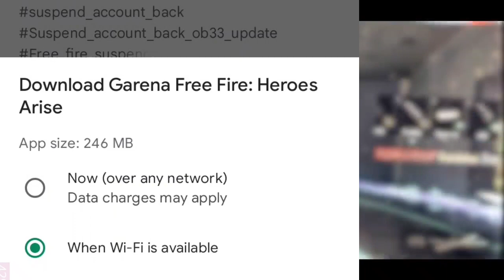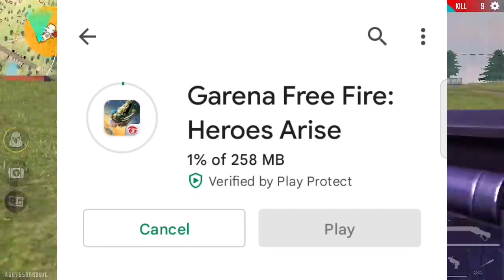১ মিনিটে আপডেট করে Free fire গেম খেলুন 😲 ভুল করলে আইডি ব্যান হবে ১০০% || Ob34 Update Complete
১ মিনিটে আপডেট করে Free fire গেম খেলুন 😲 ভুল করলে আইডি ব্যান হবে ১০০% || Ob34 Update Complete

ফ্রি ফায়ার আপডেট কখন শেষ  হবে? free fire new update | ff new updat | free fire game not opening

Assalamualikum Everyone Take My Salam!
আমার সঙ্গে কেউ কথা বলতে চাইলে নিচের লিঙ্কে ক্লিক করে আমাকে মেসেজ দিন !

ব্যাকগ্রাউন্ড গেম প্লে  @RUOK FF

Notice : 🔴!!ইম্পর্টেন্ট নোটিশ!!
এই ভিডিওর অনেক ক্লিপ অন্য অন্য ভিডিও থেকে নেয়া হয়েছে!! তার জন্য আমি খুবই দুঃখিত তবে যদি আপনাদের কোন সমস্যা হয় অবশ্যই আমাকে বলতে পারেন আমি নিজ থেকেই এই ভিডিওটা ডিলিট করে দিবো!!

Video Tag 😄

ob 34
free fire ob 34 update kab aaega
ob34 update free fire date in india

How to get free emotes in ob34
How to get free emotes
How to get free emotes in bd server
How to get free emotes in bangladesh server
Free fire free emotes in bd server
Free fire free emotes in bangladesh server
Free fire free gun skin and bundle event | free fire today new event bangla | free fire ob34 all update
free fire today new event bangla
free fire ob34 all update
Free fire new update bangla
free fire game kano kulche na
free fire kano kulche na
Booyah new event today
Fifa event
Fifa notun video
নতুন ইভেন্ট
Free fire dynamic duo problem
New event
Upcoming event
Free fire today new event problem

Free fire notun event problem
Ffws event